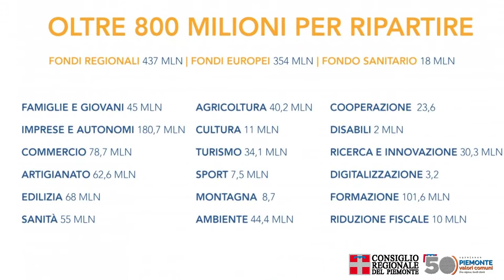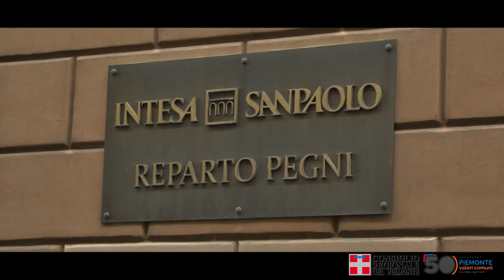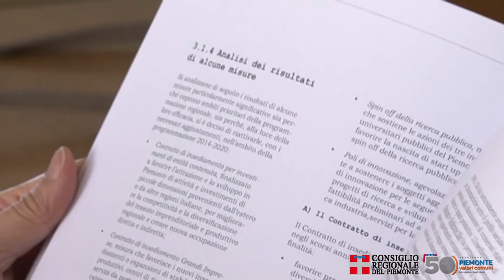Il Riparti Piemonte è legge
Dopo una tre giorni di Consiglio regionale in videoconferenza, il Riparti Piemonte è legge. Il Ddl 95, infatti, è stato approvato nella serata di mercoledì 27 maggio con i voti di tutta la maggioranza, i voti contrari di Pd, Monviso, Luv, la presenza del M5s e l'astensione dei Moderati. La norma si aggiunge al Bonus Piemonte e la somma degli aiuti raggiunta da entrambi i provvedimenti supera quota 820 milioni di euro.